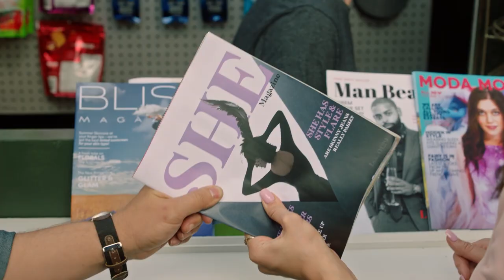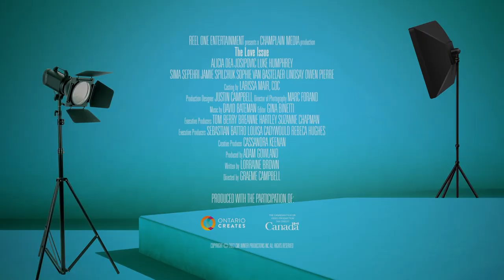THE LOVE ISSUE Trailer (2022) Alicia Dea Josipovic, Luke Humphrey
THE LOVE ISSUE Trailer (2022) Alicia Dea Josipovic, Luke Humphrey, Romantic Movie HD